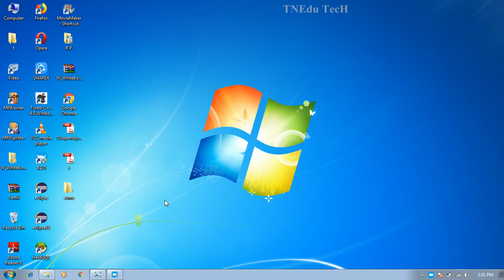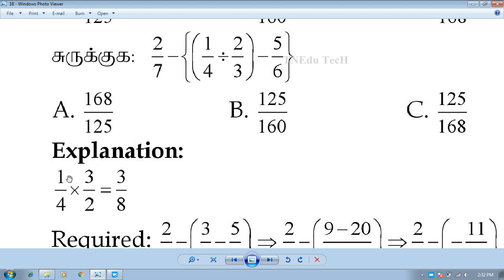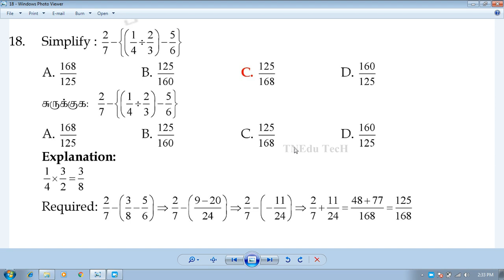TNPSC GROUP I Question Easy Solved Simplify